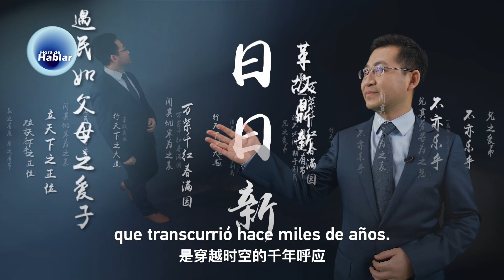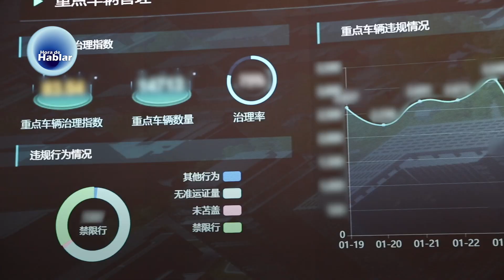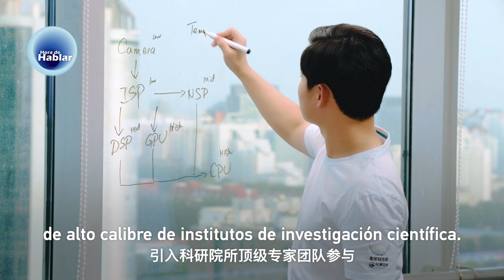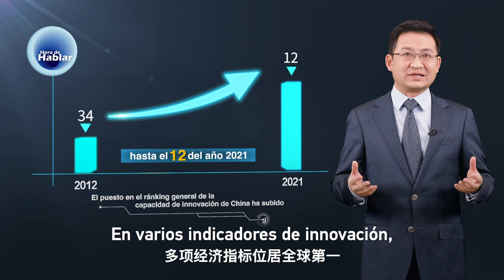China a través de citas clásicas: "Suprimir lo viejo y establecer lo nuevo"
Es una cita proveniente de Zhouyi Zagua, una obra clásica china de la dinastía Zhou Occidental. Se trata de un manifiesto de los antiguos chinos sobre la reforma, un espíritu que se ha mantenido a lo largo del desarrollo de este país asiático. ¿De qué manera la sabiduría clásica entró en consonancia con nuestra época? Exploremos la historia de reforma e innovación de China.